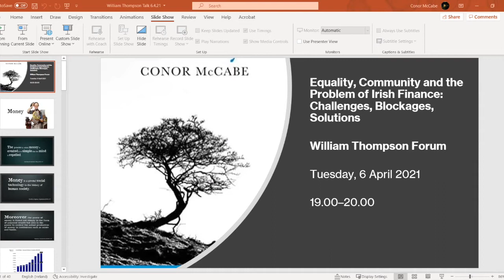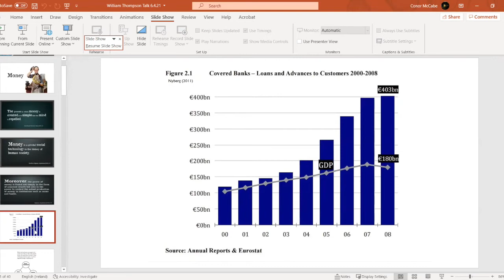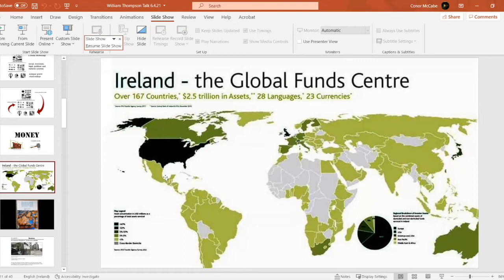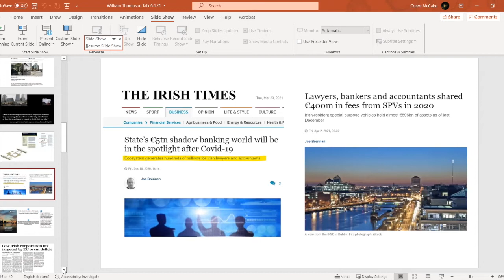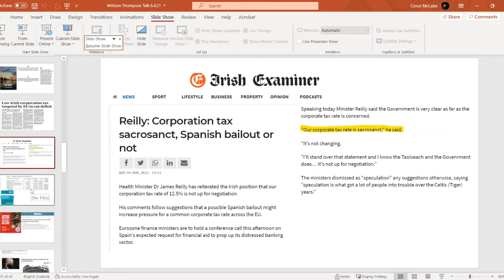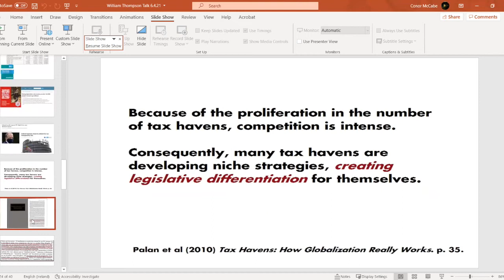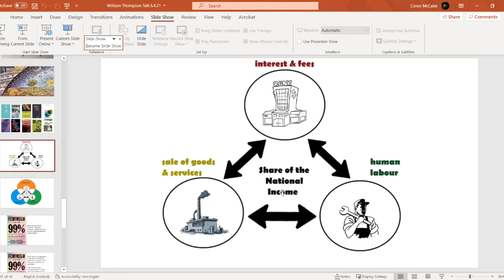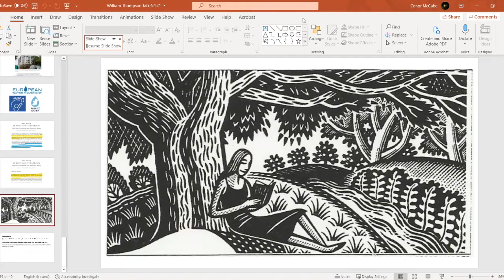1. William Thompson Forum: Conor McCabe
Equality, Community and the Problem of Irish Finance: Challenges, Blockages, Solutions

Zoom

Finance in Ireland has a complicated relationship with the state. This talk examines the resulting inequalities and lack of social investment in communities across the country, and explores environmental and feminist economic strategies for a more progressive and democratic financial system.

Conor McCabe is a researcher and collaborator with political, trade union and community groups. His books include Sins of the Father: The Decisions That Shaped the Irish Economy (2013) and Money (2018).

WILLIAM THOMPSON FORUM

The Cork-based philosopher, politician and social reformer William Thompson (1775–1833) was a progressive thinker and a champion of equality, women’s rights, vegetarianism, trade unionism and the cooperative movement. Over the course of his career, he evolved from an advocate of utilitarianism to a pioneering critic of capitalism, and influenced the writings of Karl Marx. James Connolly, a key Irish republican, trade union leader and cofounder of the Labour Party, named him the first Irish socialist.

The William Thompson Forum, initiated and developed by SIRIUS, is a series of talks and discussions, celebrating and informed by Thompson’s ideas and legacy. It covers urgent questions of social relevance in Ireland and overseas: inequality, racism, the housing crisis, the politics of care, colonial narratives, civic action. Speakers include scholars, activists, community organisers and arts professionals. Each contributor gives a thirty-minute presentation on a given topic informed by their research and practice, followed by a thirty-minute Q&A moderated by a member of SIRIUS staff.